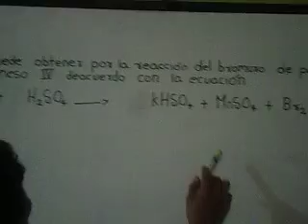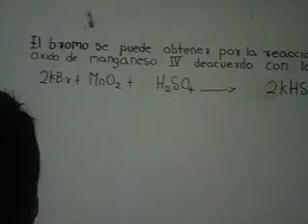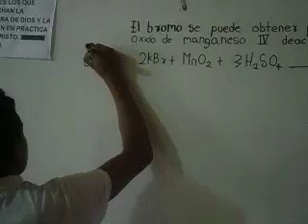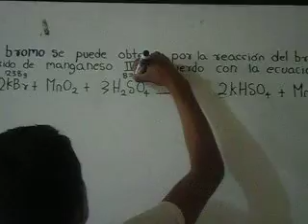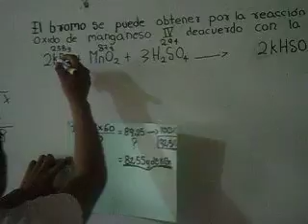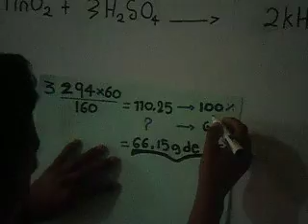elkin granda 10-1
solución de problemas de estequimetria